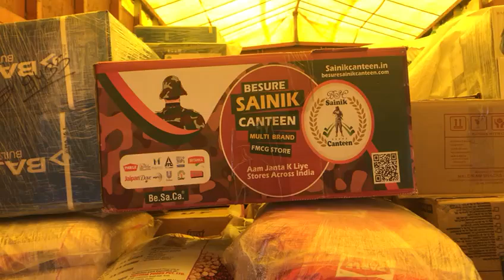besure sainik canteen 900 canteens in 900 days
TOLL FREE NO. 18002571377